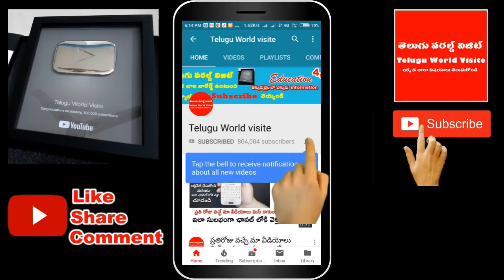రూపాయి ఖర్చు లేకుండా కీళ్ళ నొప్పులను తగ్గించే మొక్క ఇదే! || cardiospermum halicacabum medicinal uses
For any business queries please contact